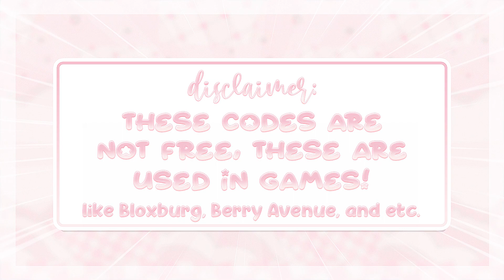EARMUFFS | EAR WARMERS CODES for bloxburg & berry avenue PT.2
⊹︵‿︵‿ʚ♡ɞ‿︵‿︵⊹

hi ; i show *NEW* EARMUFFS | EAR WARMERS CODES for bloxburg & berry avenue! PT.2* |  @aestaethic   which you can use for bloxburg, roleplays, berry avenue, and more ! please enjoy the video*. ૮꒰´꒳`⑅꒱ა

・ 56, 400

♡ ⌇ *timestamps*
0:00 ♡ intro
0:14 ♡ disclaimer!
0:21 ♡ earmuffs | ear warmers
2:46 ♡ outro

♡ ⌇ *bgm credits*

⊹︵‿︵‿ʚ♡ɞ‿︵‿︵⊹